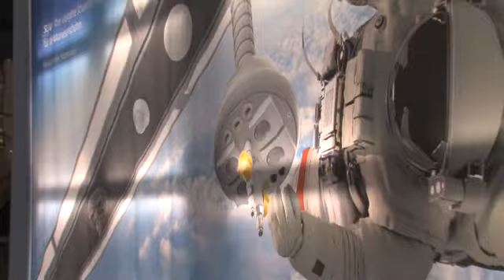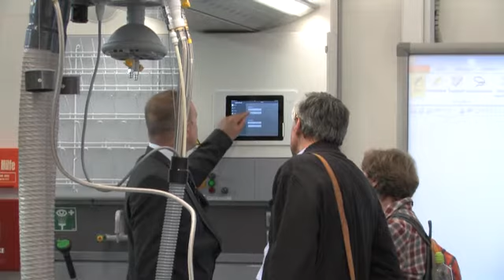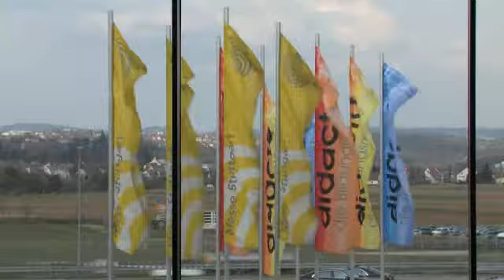Didacta 2014 Waldner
Messepräsentation auf der didacta 2014 in Stuttgart.
Die Firma Waldner Labor- und Schuleinrichtungen GmbH präsentierte  mit diesem Film allen Interessenten den neuen voll funktionsfähigen Schulraum.